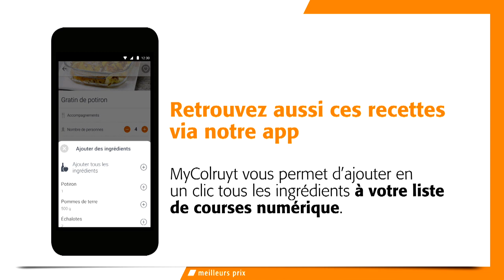Recette Lasagne au cabillaud, au brocoli et aux crevettes - Colruyt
Retrouvez la recette complète en cliquant sur « Plus ». vous trouvez plus de 6 400 recettes Colruyt originales.

Voici une lasagne vraiment riche en poisson, en légumes verts et en fromage. La sauce aux crevettes lui apporte une touche d’originalité supplémentaire.

Recette

500 g de dos de cabillaud (espace fraîcheur)
200 g de crevettes de la mer du Nord (espace fraîcheur)
150 g de saumon fumé
1 brocoli
1 courgette
le jus d’1/2 citron
1/2 plant de persil plat
100 g de parmesan (bloc)
100 g de pecorino (bloc)
5 c. à soupe de beurre
5 dl de lait
9 feuilles de lasagne
5 c. à soupe de farine
2 dl de bouillon de poisson (1/2 cube dissous dans 2 dl d’eau très chaude)
noix muscade

Au préalable (15 min)
- Coupez le cabillaud en morceaux de la taille d’une bouchée, puis épongez-les.
- Détaillez le saumon fumé en lanières.
- Râpez le parmesan et le pecorino.
- Divisez le brocoli en petits bouquets.
- Coupez la courgette non pelée en fins bâtonnets.
- Ciselez le persil plat.

Préparation (20 min + 25 min au four)
1 Préchauffez le four à 180 °C.
2 Plongez les feuilles de lasagne et les bouquets de brocoli 4 min dans de l’eau bouillante légèrement salée. Égouttez et rincez sous l’eau froide.
3 Faites fondre le beurre dans un poêlon à feu modéré. Fouettez-y la farine et laissez sécher quelques instants sur le feu. Ajoutez petit à petit le lait et le bouillon, tout en fouettant. Laissez mijoter la sauce jusqu’à ce qu’elle soit liée. Agrémentez de jus de citron, de noix muscade, de sel et de poivre.
4 Hors du feu, incorporez le pecorino râpé et la moitié du parmesan dans la sauce. Intégrez-y également les crevettes et le persil plat.
5 Versez un fond de sauce aux crevettes dans un plat à four. Disposez quelques feuilles de lasagne par-dessus sans les faire se chevaucher. Ajoutez des morceaux de cabillaud, des lanières de saumon fumé, des bouquets de brocoli et des bâtonnets de courgette. Nappez d’1/4 de sauce et répétez l’opération jusqu’à ce que tous les ingrédients soient utilisés. Terminez par de la sauce.
6 Parsemez le plat de parmesan restant et glissez 25 min au four préchauffé.